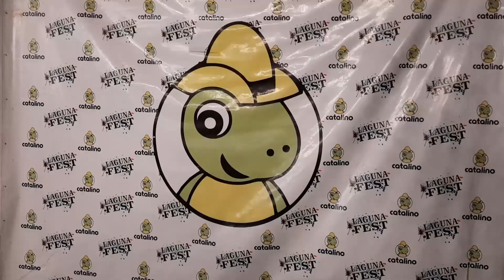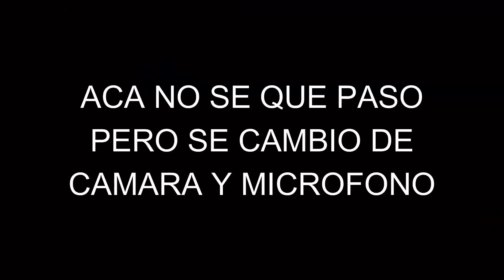EL PEOR VIDEO DE LA HISTORIA - Pizzas en Catalino - Resistencia CHACO